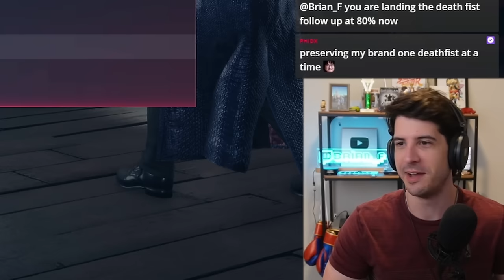Joining the Tekken dark side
Brian's goal is still to be the strongest in the universe... but nobody said you can't cheat to get there! Leverless controllers may be frowned upon by the Tekken community, but every bit helps when you're dealing with savage Dragunovs, mashy Jins, and feisty plumbers!